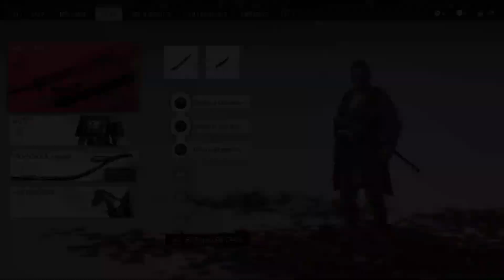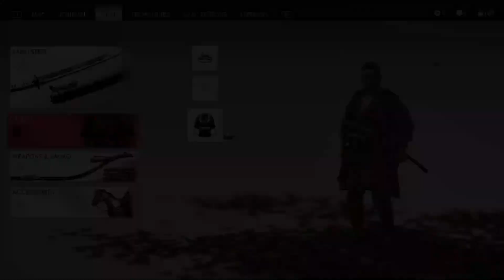Ghost of Tsushima - Ep. 5: The Way of the Bow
00:00 The Way of the Bow
10:32 Haiku
13:36 Hot Springs
16:19 Bamboo Strike
18:01 Traveler's Rest Inn
24:29 Ogawa Dojo